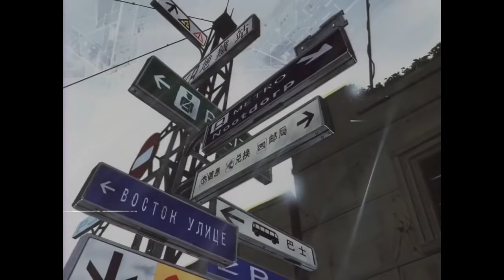Whatever happens, happens... // Verzache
Whatever happens, happens. Words to live by.

Just some of my favourite scenes with Spike from the first few Episodes of Cowboy Bebop.

Verzache on the Bebop.

тоска [toska] is russian and its a unique word. It describes everything you can feel in between wanderlust, sadness, nostalgia, melancholy
for me, it's that peaceful feeling you might get when you look up to the stars at night.

I have a twitter, but I use it for private things, mostly in german. drop a follow if it doesn't bother you, dm's are always open and I love to talk to new people

If you would like to donate something (anything) so that I don't have to live on bell peppers and beef, I would be incredibly happy!

Video: Cowboy Bebop Episodes 1, 2, 7 and 19.

I think that I've been dead since the start /
Haven't felt so much inside my heart /
But I don't even care no more /
I'm gonna dance until I end up on the floor /
Yeah /